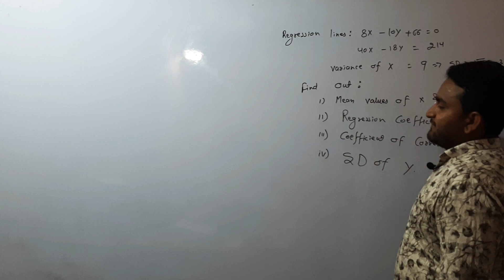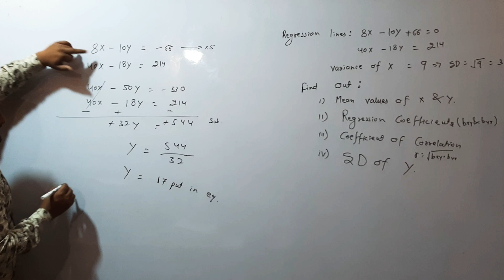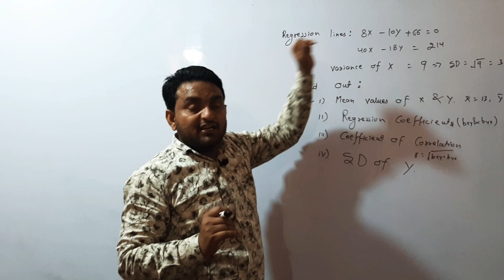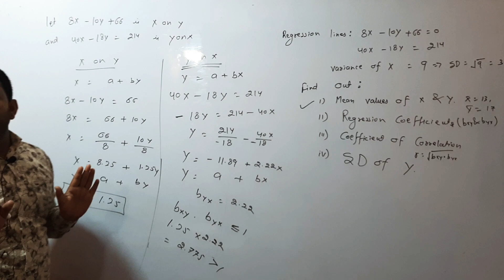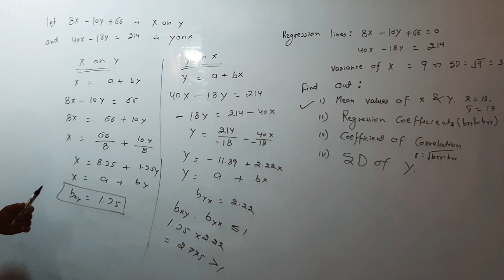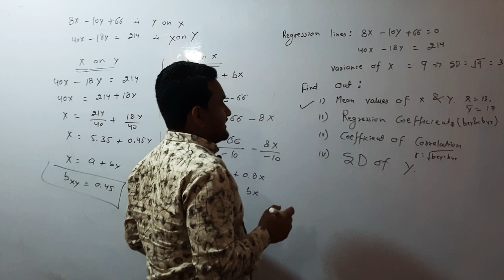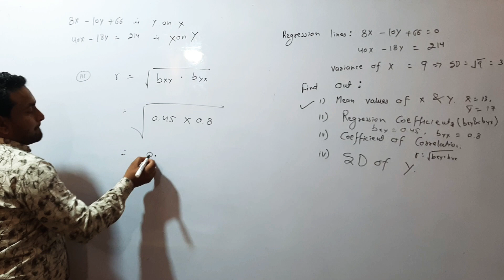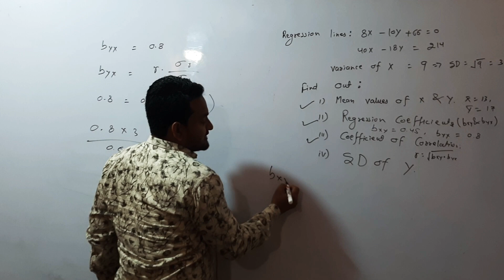Regression Analysis: important concept with Question